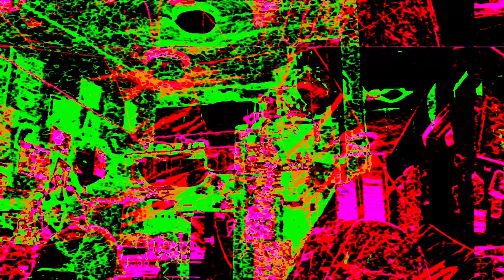[EPILEPSY WARNING] Movie 23 07 14 16h46m26s